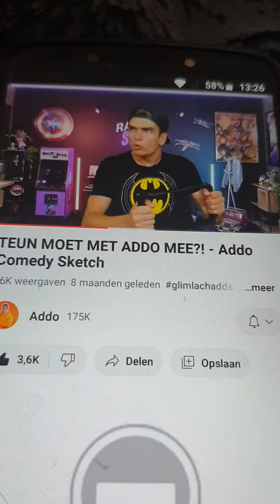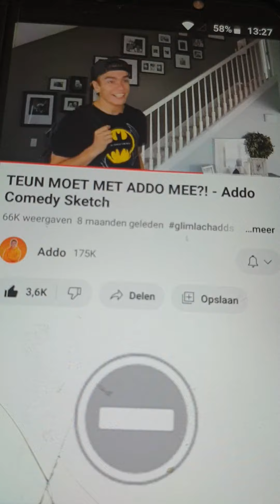TEUN MOET MET ADDO MEE?! ‐ Addo Comedy Sketch